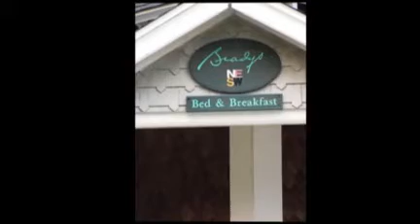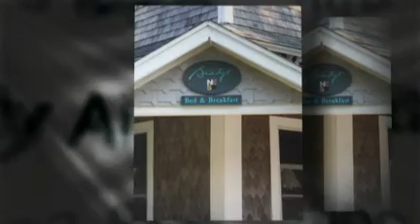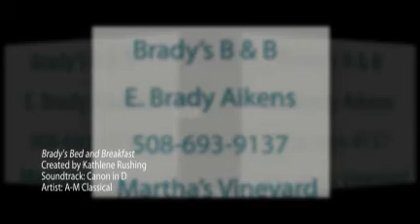Brady's Bed and Breakfast